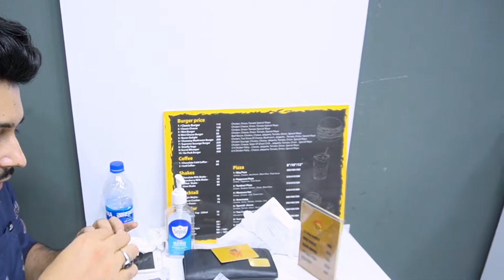24k gold burger || lit burger grand area || food review || First gold burger in Bangladesh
বাংলাদেশে এই প্রথম 24K Gold Burger নিয়ে আসলো Lit Burger.

জীবনে অনেক বার্গার খেলাম, এবার আপনাদের দেখাবো 24k Gold বার্গার, যা কিনা সত্যিকারের সোনা দিয়ে তৈরী,  YES this is 24k GOLD Burger presenting by (Lit Burger).

our most popular video link is down below.

Bap beta 420 | Bangla Funny Natok 2020 | Towhid N Team |Bap vs pola| বাপ বেটা 420 | Funny Video 2020

We tried all signature Food of Pizza Town || Pizza town এর সব মজার খাবার একসাথে || Khilgoan Taltola